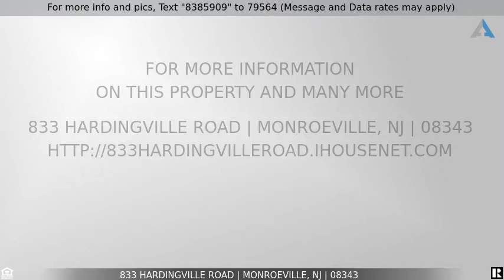Priced at $550,000 - 833 Hardingville Road, Monroeville, NJ 08343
Home for Sale in Monroeville

Almost 3,000 square feet of living space PLUS a large unfinished walkout basement AND a room above the oversized 2 car garage.  A country kitchen, formal dining room, large living & family rooms, a true master bedroom with walk-in closet & private bath including soaking tub.  Additional bedrooms are quality sized with ample closet space.  The basement provides unlimited possibilities.  At just under 2.9 acres you will appreciate the amount of room to roam, the 130x40 foot garden for you to take over and the treelined backyard.   The property includes a whole-house generator, 2nd floor attic, massive amounts of storage areas and more that you have to come and see.